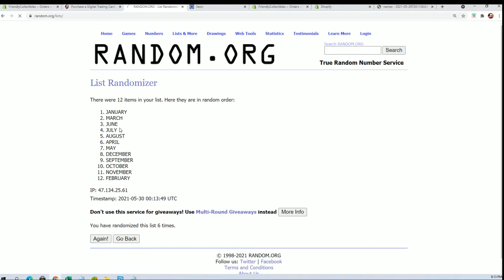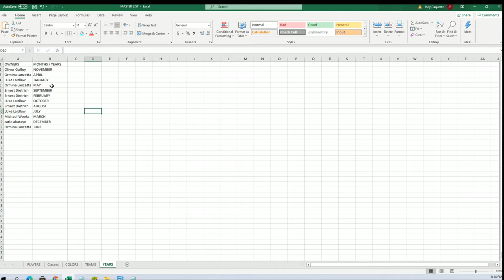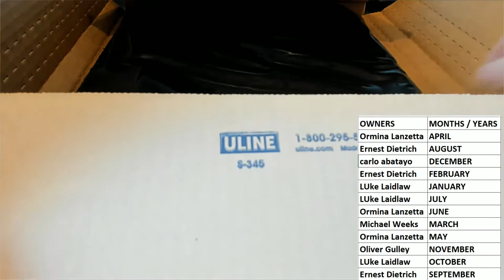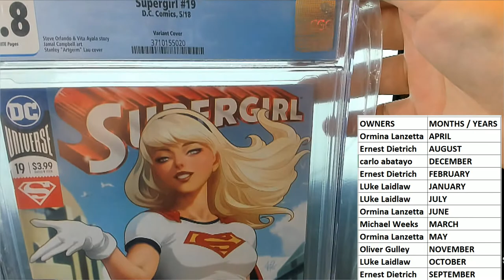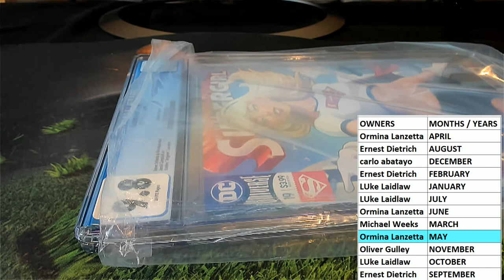2021 Friendly Collectibles Graded Marvels ID FCGMARVELS104